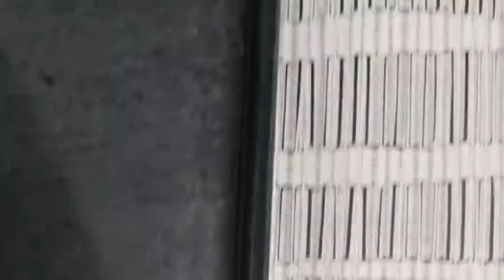Cabbag Weight Loss || Healthy Weight Loss Recipe || Bengali Recipes || JUICY